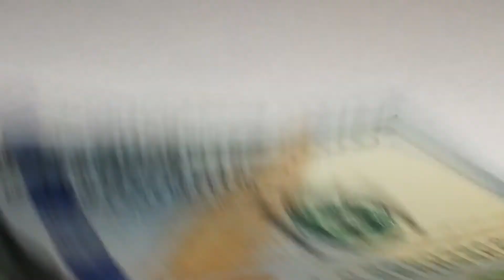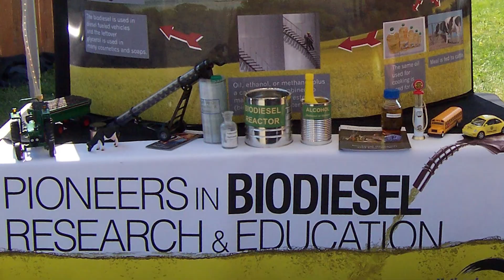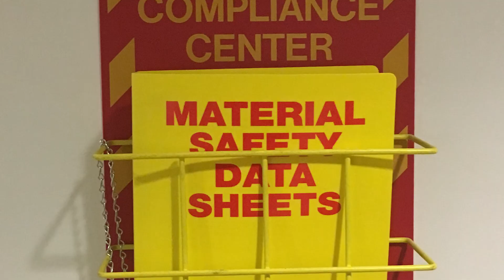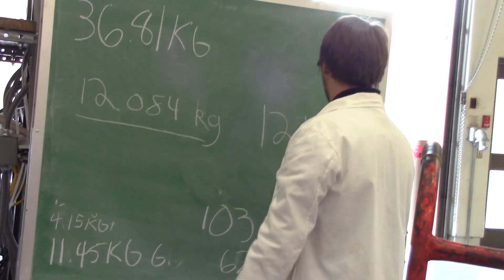Considerations for Starting a Biodiesel Business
Have you ever thought about starting a biodiesel business? There are many considerations for starting a biodiesel plant. This video discusses Dr. Charles "Chuck" Peterson's 8 questions to ask before starting a biodiesel business.